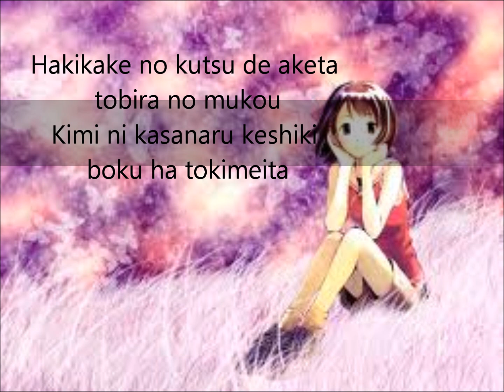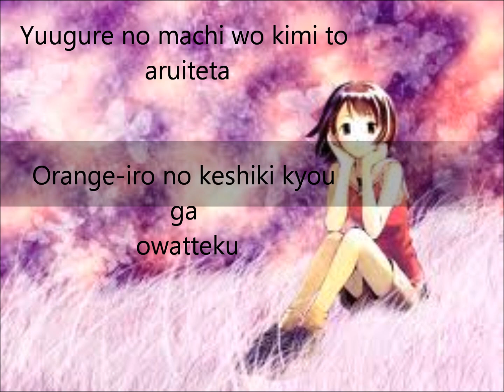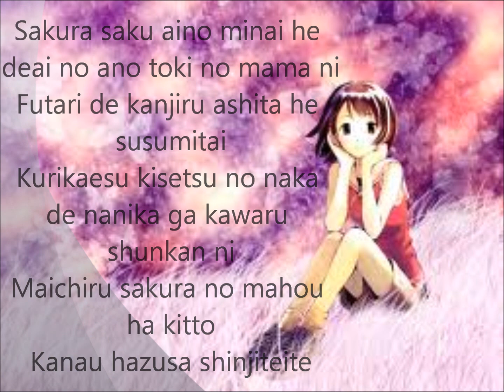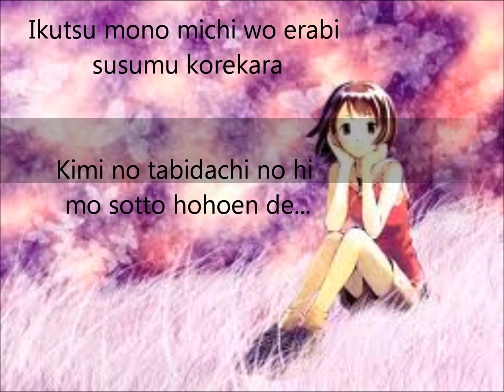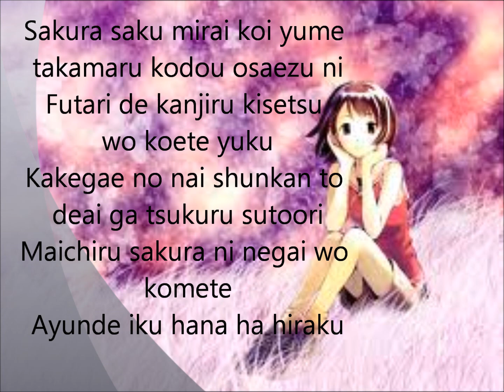Da Capo OP - Sakura Saku Mirai Koi Yume - Yozuca*